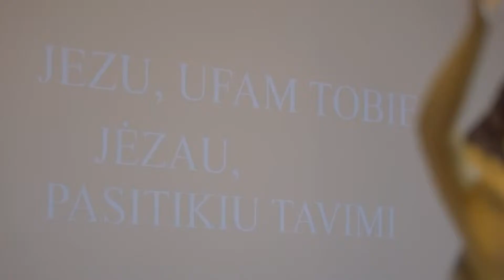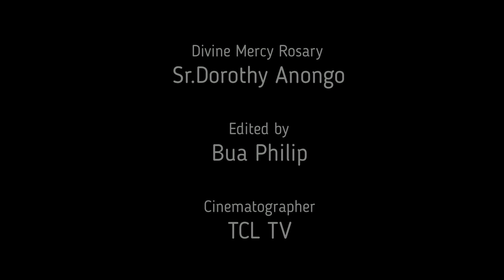Isha I Mhoonom Ma Aondo